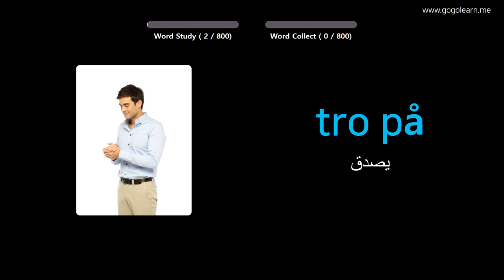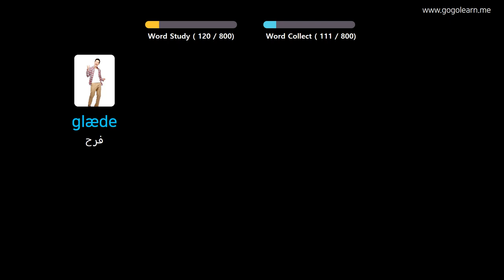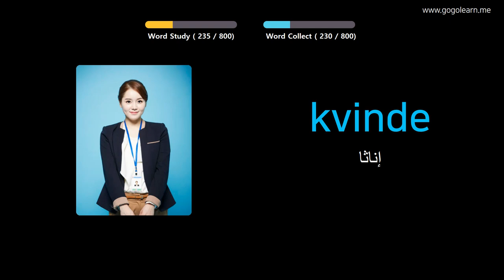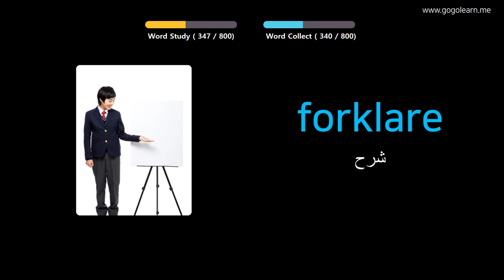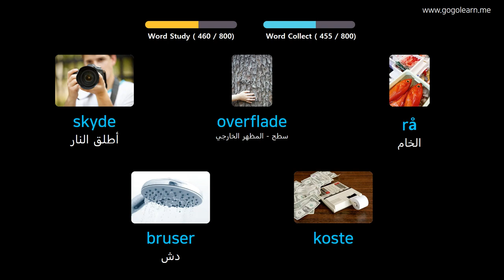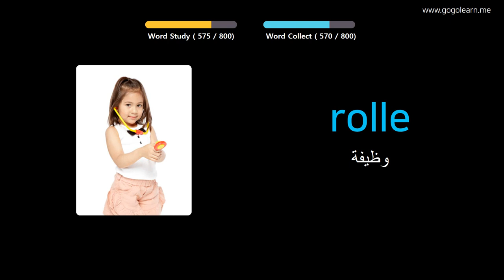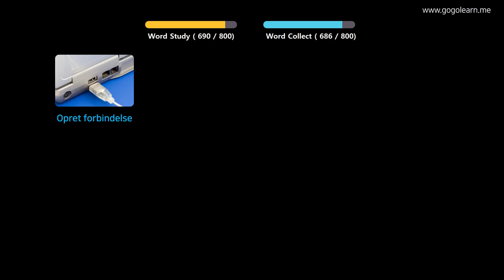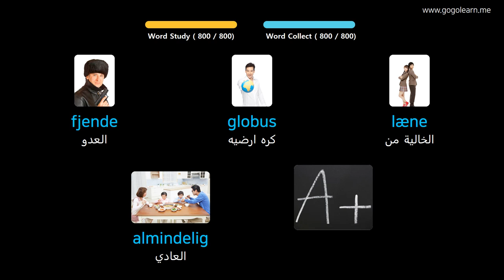تعلم اللغة الدنماركية بالصور |المفردات الدنماركية الاستماع أثناء النوم | Golearn